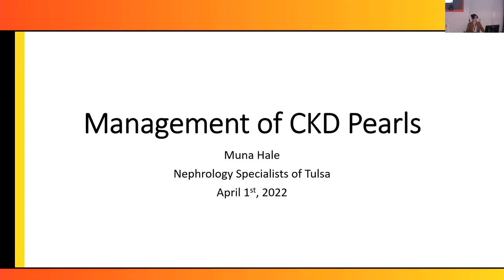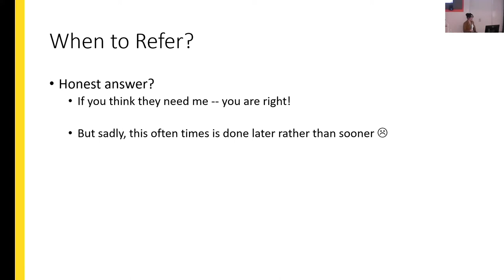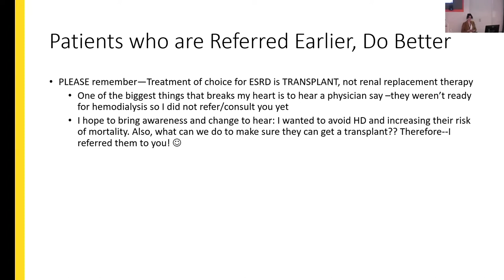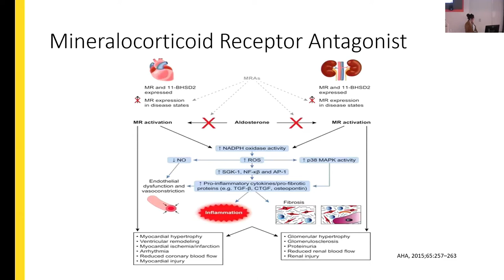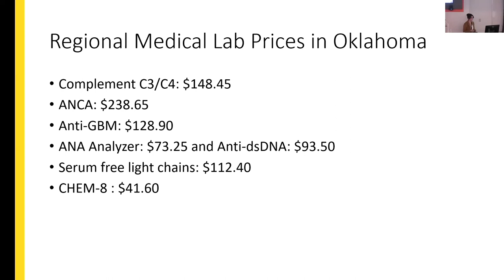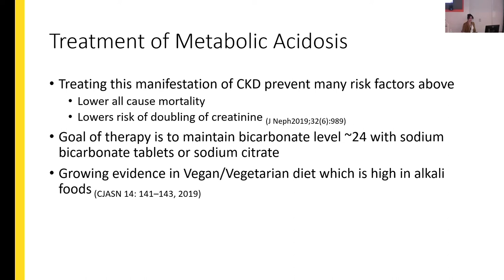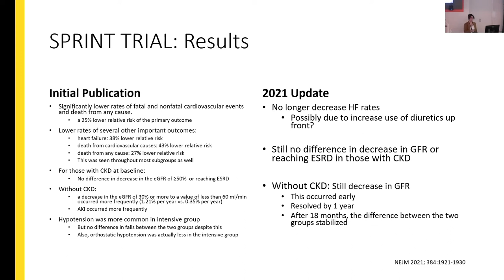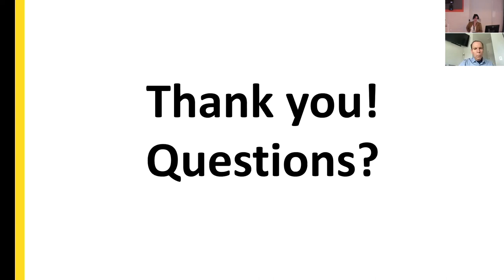Nephrology Pearls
Presentation by Muna Hale, DO

1. Recognize the top 10 management issues surrounding patients with chronic kidney disease
2. Review strategies for diagnosing and managing these issues with both chronic kidney disease
3. Define hypertension goals and management of different populations
4. Identify medications that should be avoided in patients with chronic kidney disease

Recorded live, April 1, 2022 as part of the 10th Annual Richard C. Staab, DO Memorial Symposium.

This recording is viewable for reference and educational purposes only, and does not qualify for CME credit.